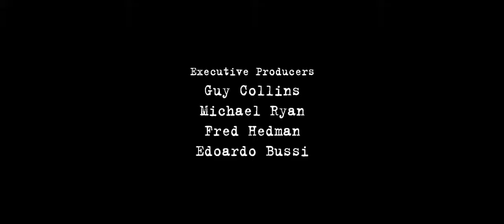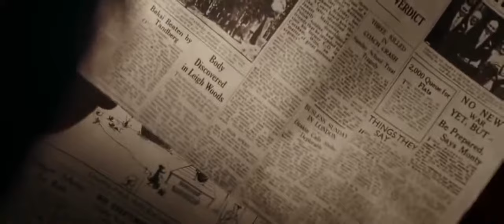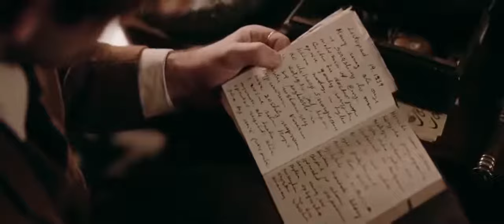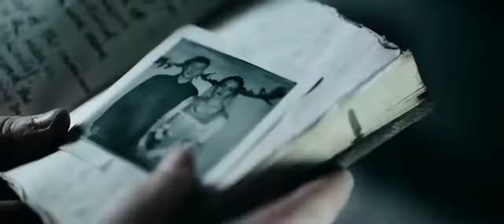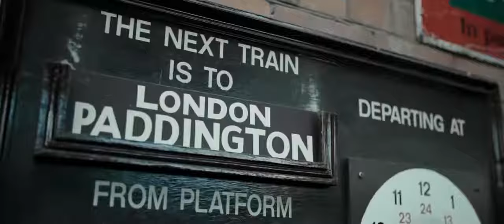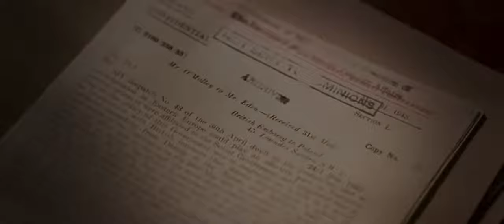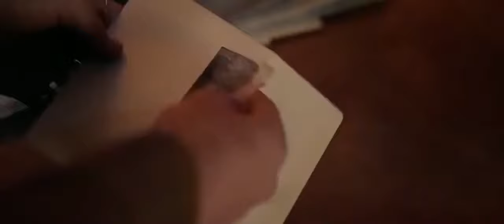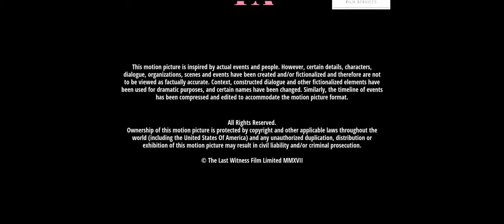Filme de ação completo dublado | Filme de guerra em HD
* Ative o "sininho" para ser o primeiro a receber as novidades !!!
* Compartilhe e Bom Vídeo !!!

==Sinopse==

Nome: A Última Testemunha
Sinopse: Após a Segunda Guerra Mundial, o jornalista Stephen Underwood descobre o terrível assassinato de 22 mil poloneses sob as instruções de Stalin, embora durante muitos anos a culpa pelo assassinato foi atribuída aos nazistas. Na época, as informações sobre o Massacre de Katyn, como veio a ser conhecido, foram encobertas por ambos os governos britânico e norte-americano em vista da delicada relação com a Rússia durante e depois da guerra.